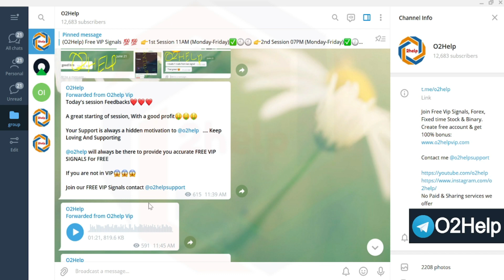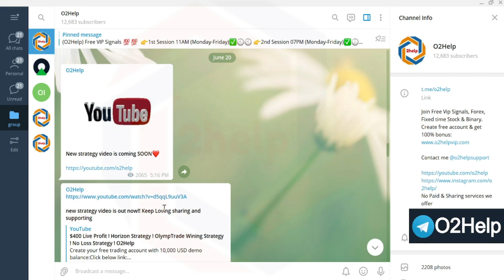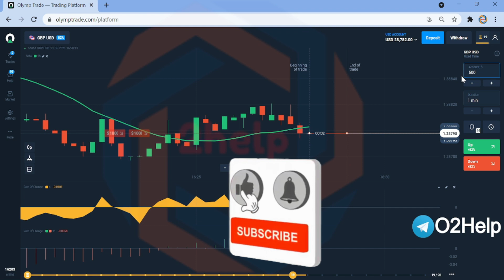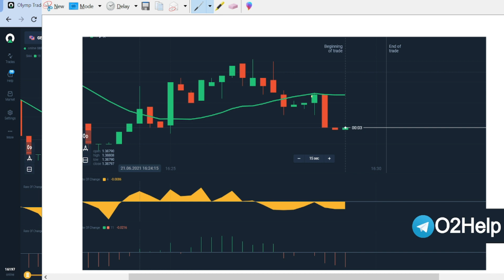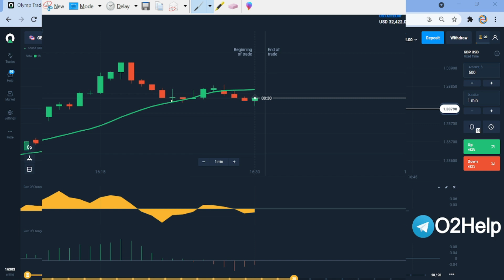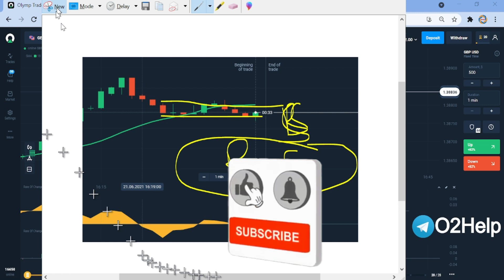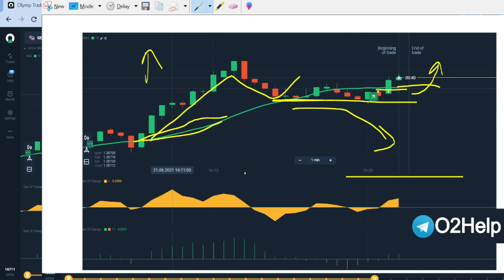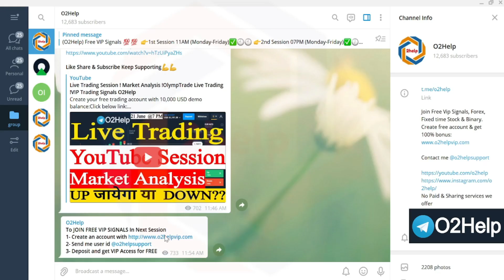$2000 Profit! Diving Strategy ! OlympTrade 1minute wining strategy ! SMA Strategy Secrets ! O2Help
This video is giving you, Olymp Trade best working strategy in 2021. here we will learn how to win in the Olymp trade. and we will make money in Olymp Trade with Support and resistance strategy 2021. We will also include our pro tip here, ZigZag trading strategy 2021, and how to use the MACD indicator in the Olymp trade. for a better understanding of the market for our trade, we will have a look at the Bollinger band strategy for the Olymp trade in 2021. And this complete video in which we are using our Olymp trade 100% winning strategy 2021, Bollinger band plus macd strategy 2021 for Olymp trade.  Watch the complete video to a better understanding of Olymp trade 100% working trick & Olymp trade 100% winning trick 2021. You may also have some questions below: sma trading strategy moving average trading strategy forex sma strategy olymp trade simple moving average trading strategy simple moving average crossover moving average crossover moving average crossover trading strategy moving average forex moving average for intraday trading simple moving average in hindi moving average trading strategy simple moving average olymp trade what is simple moving average? moving average trading moving average indicator olymp trade alligator strategy to win how to win with alligator olymp trade wining tricks
Please drop your query in the comment box.  I'll answer as soon as possible.